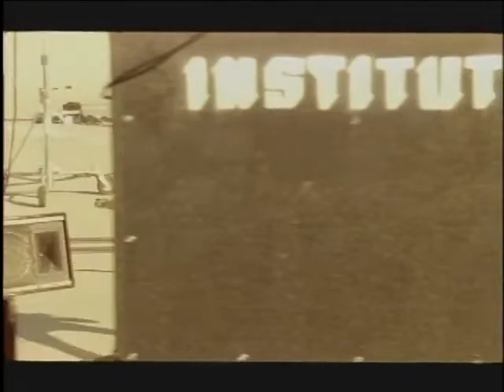Institute - Bulletproof Skin